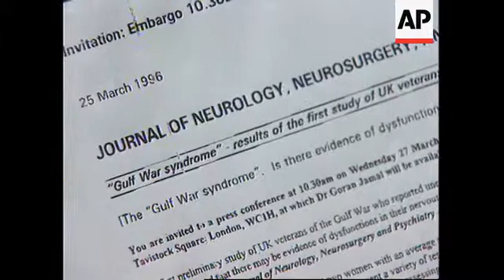UK: EVIDENCE OF NERVE DAMAGE FOUND IN GULF WAR VETERANS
A British doctor has found evidence of nerve damage in a number of veterans who fought in the Gulf War.

Leading consultant neurologist Dr Goran Jamal has now called for a major research programme to investigate the variety of complaints experienced by veterans.

These are collectively known as Gulf War Syndrome.

Doctor Goran Jamal arrived at Wednesday's London news conference organised by the British Medical Association's Journal of Neurology to reveal his ground-breaking findings.

Testing the nervous systems of 14 Gulf War veterans, who believe they have the syndrome, with 13 healthy civilians he discovered a notable difference.

SOUNDBITE:

"The conclusions that we made from the study is that there maybe evidence of neurological dysfunction in the veterans' group compared with the other controlled group."

SUPER CAPTION: Dr Goran Jamal, Consultant Neurologist

From this, he concluded that something may have caused damage to the brains of the Gulf War's veterans.

SOUNDBITE:

"This really raises a serious question of possible... probable neurological damage in the veterans' group."

Whilst admitting the test groups were small, Dr Jamal said the differences between them were too great to be a coincidence and called for a major research programme.

SOUNDBITE:

"More research is required.  We need information and data to be made available, the more research will require more resources - obviously - require more time, particularly if we look at larger samples.  And we think that it is really unwise any longer to dismiss the existence of this problem.  I think we should actually go and try and research this more."

Hundreds of those who served in the Persian Gulf reported a long list of complaints including fatigue, headaches, memory loss, numbness, chest pains and skin rashes.

Many soldiers blame the host of tablets and injections they were given as protection against chemical and biological weapons.

Paul Grant was a Company Sergeant Major in the Royal Army Ordinance Corps before he retired in 1988 after 24 years of service.

When war broke out in the Gulf, he was one of the first to volunteer and arrived there on 2nd January 1991, where he stayed until March.

Whilst he appreciates the research being done, like other veterans he is concerned that the British and U-S governments could be trying to block information about the syndrome.

SOUNDBITE:

"I'm pleased there is a study.  I appreciate the Americans have had one going for a long time - we're only just beginning to recognise it if we are recognising it at all.  The study isn't necessarily recognition - it could easily be a smokescreen.  I'm highly suspicious - as most of us are.  Having said that, I'm not even worried any more if they find out I've got something particularly nasty.  I just want to know what it is so any study will be beneficial and put our minds at rest and perhaps give us a chance to start to get the treatment we need."

SUPER CAPTION: Sgt Mjr Paul Grant, Gulf War Veteran

The study found that the problem was most pronounced in the nerves of the veterans' arms and legs.

Two months ago, the British Ministry of Defence agreed to fund studies, but results are not expected for three to five years.